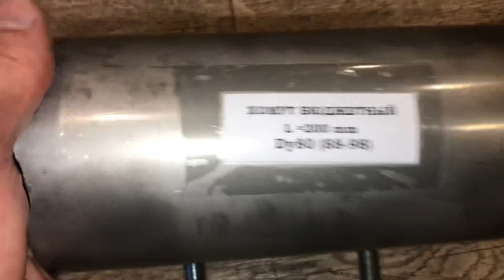Хомут ремонтный (для труб) Ду80 (88-98мм) длина 200 мм, бюджетный